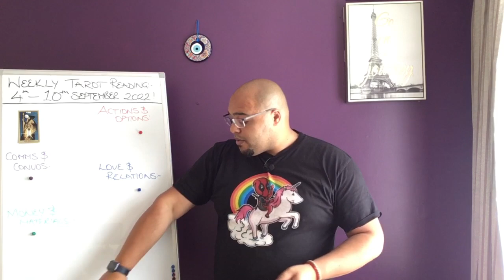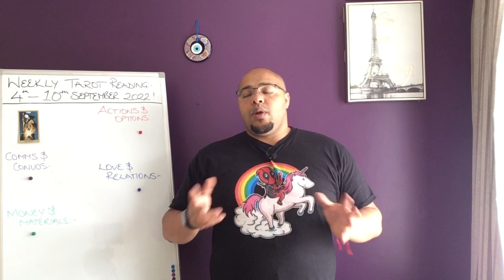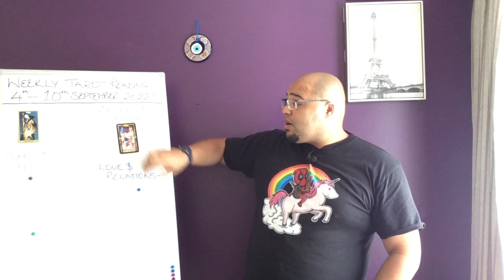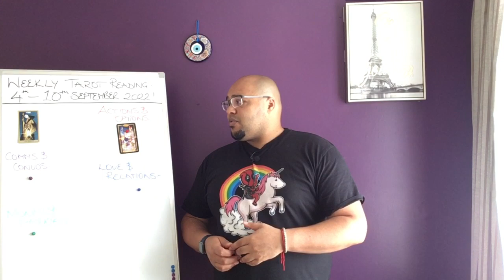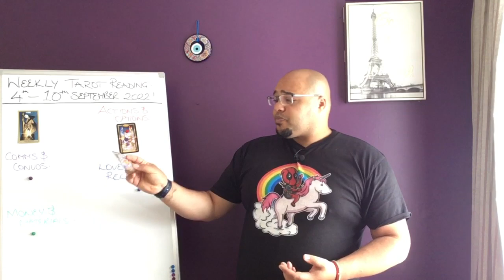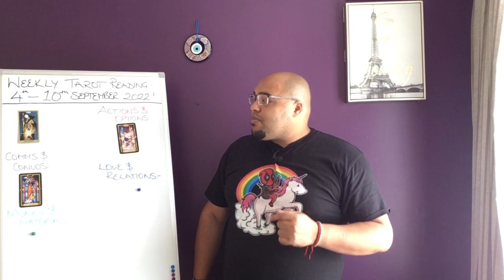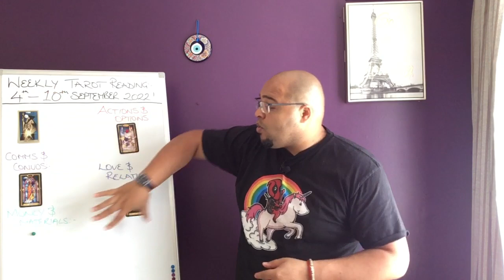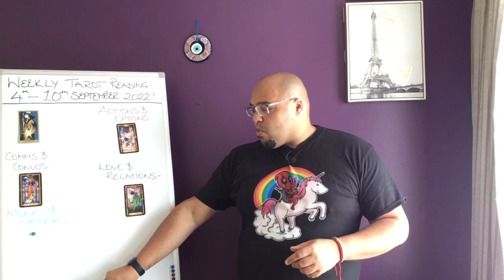♊️ GEMINI weekly tarot 5th - 11th September 2022 |“Time to REFLECT & SPECIALISE!”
Gemini weekly Tarot Reading for 5th - 11th September 2022!

Gemini Weekly Tarot Reading is an insight into what the week ahead has in store for you, the outlook and general trends and themes, and what you may need to be aware of or avoid.

GET YOUR 2️⃣0️⃣2️⃣2️⃣ READINAG HERE 👇🏽👇🏽👇🏽